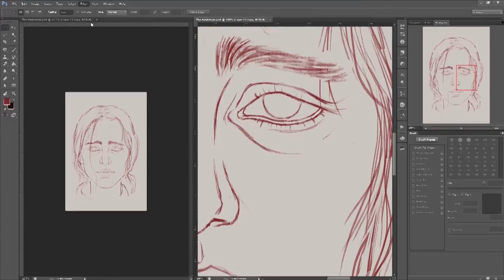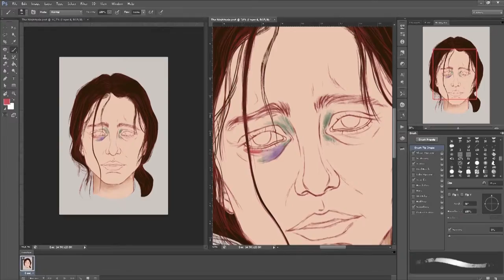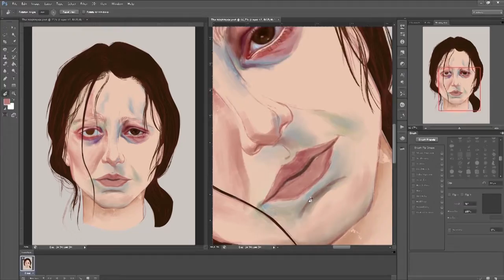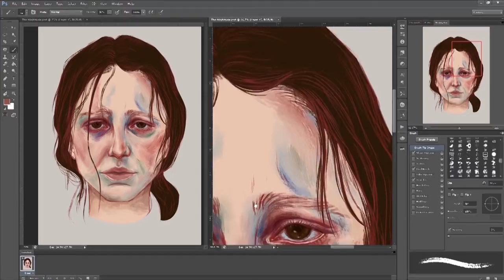Clare from The Nightingale Fanart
Digital painting

Song: Siuil A Run

YOU CAN FIND ME:
•ARTSTATION